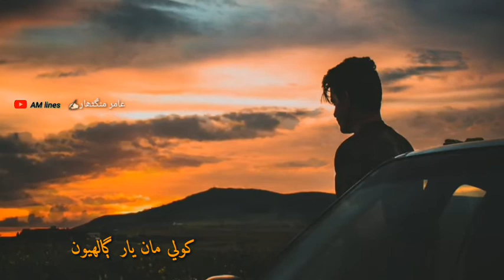Hin_Dil_Jon_Cha_Budhaya_Khuli_Ma_Yar_Galhayon_|Best Sindhi Status